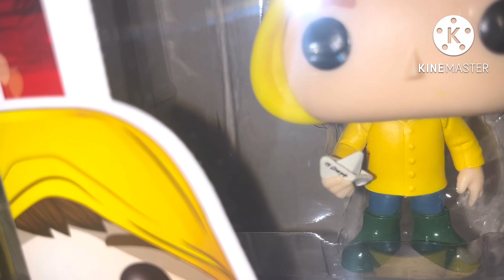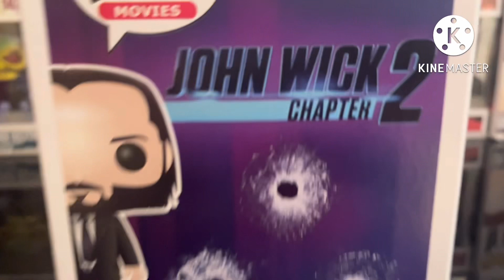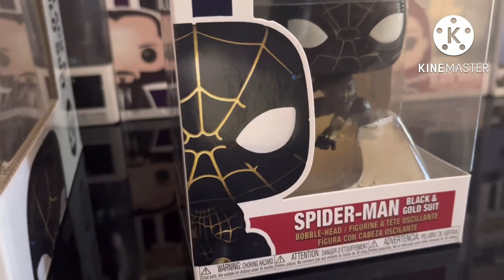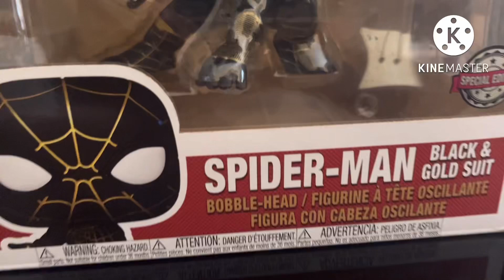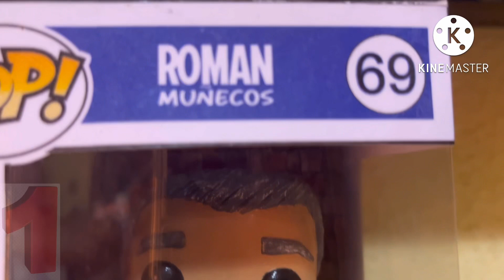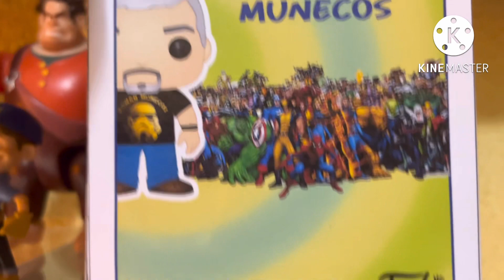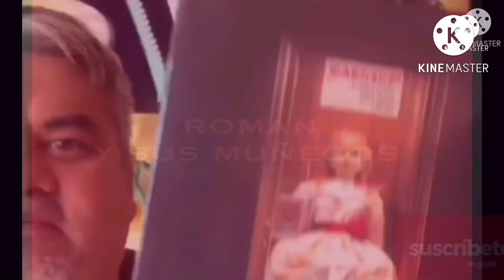Hoy mi top 5 de funkos pop si acá con Roman y sus muñecos